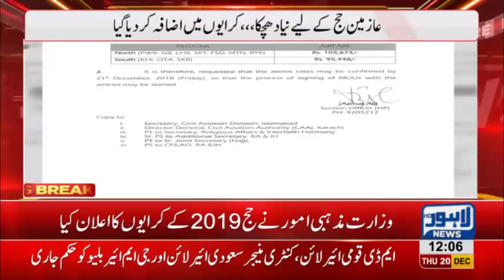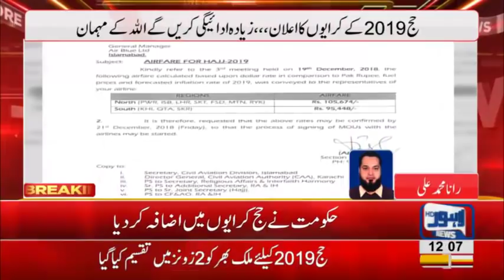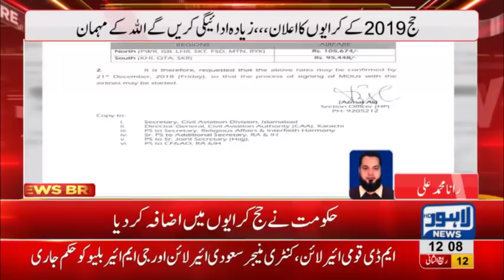Govt announces increase in Hajj 2019 expenses